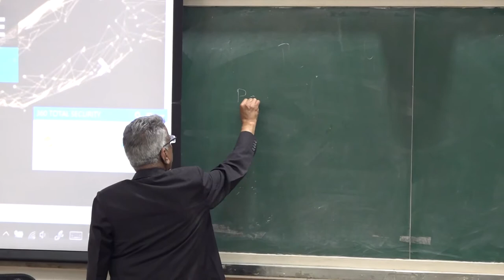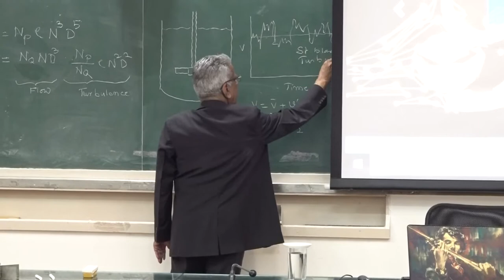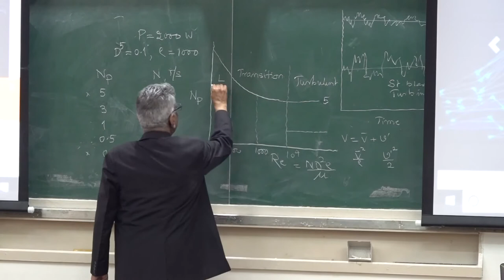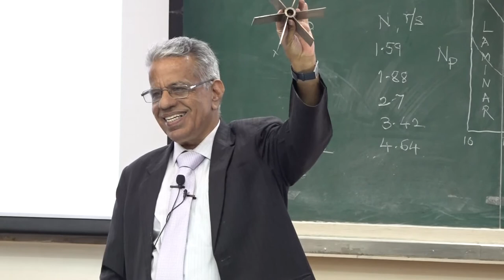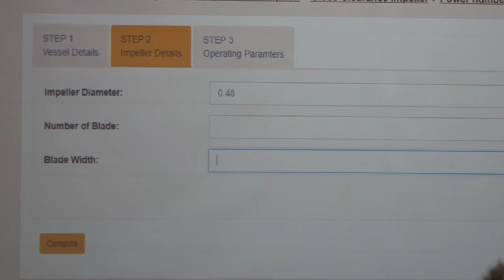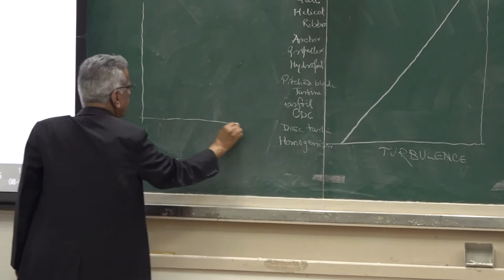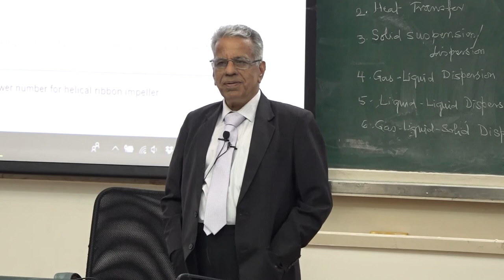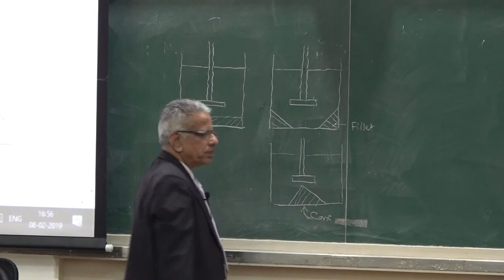Mixing Theory and Practice By Prof. J. B. Joshi L-02 Part 1/2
Selection criteria of impellers based on the application and power consumption per ton i.e. Mixing and Blending, Heat transfer, Gas-Liquid Dispersion and Homogenization. Effect of viscosity. Classification of impellers based on Flow generation and Turbulence Generation.